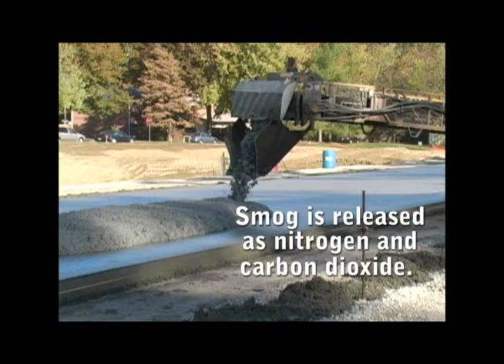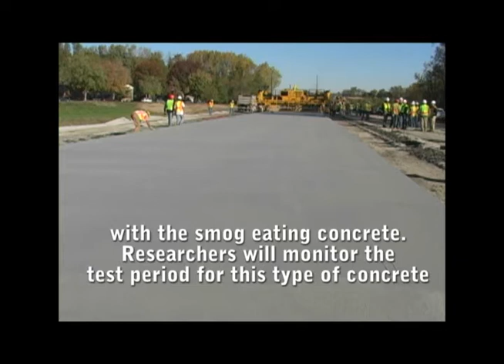MoDOT Route 141 Project and Smog Eating Concrete.wmv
The Missouri Department of Transportation (MoDOT) is placing a new type of concrete on a section of the new Route 141 project in St. Louis County. This new concrete absorbs smog and is broken down and